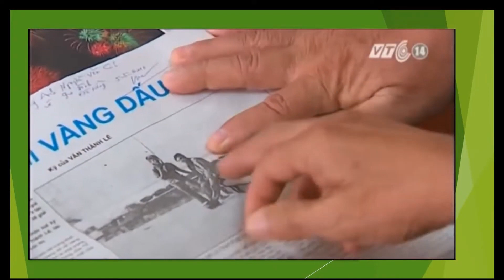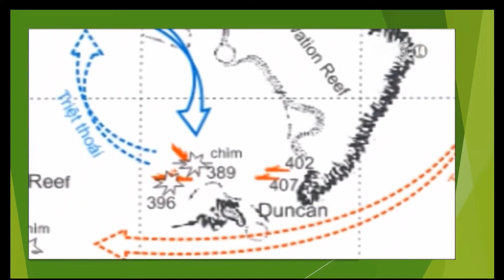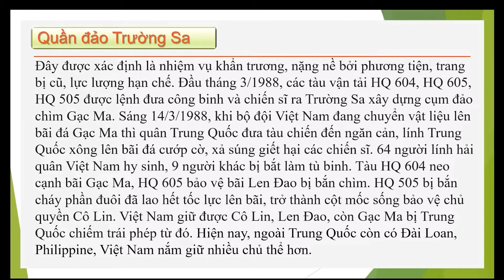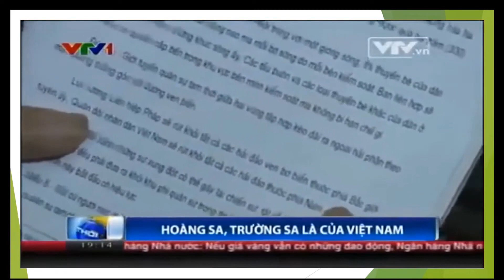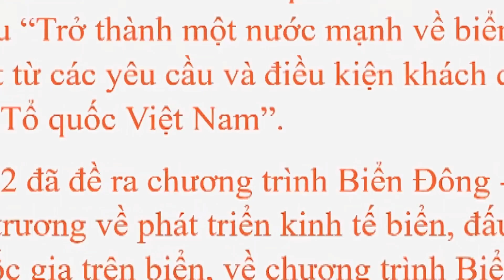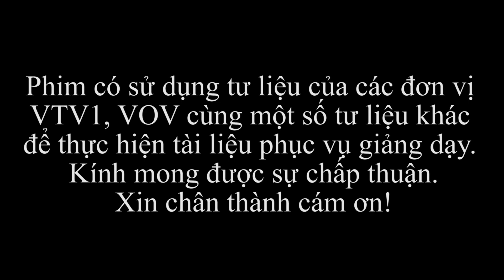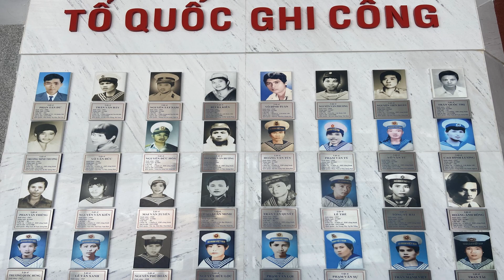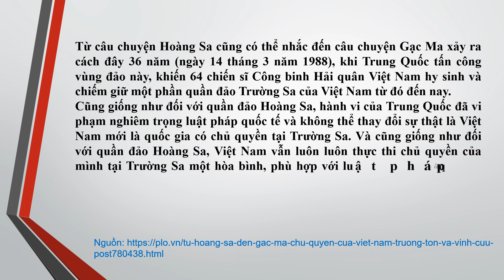Từ Hoàng Sa đến Gạc Ma 1988